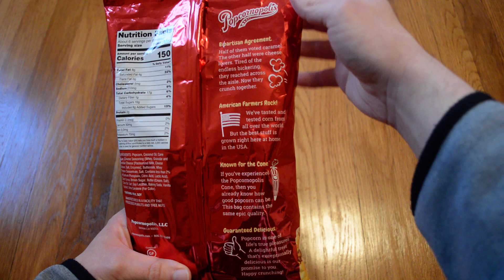Unboxing Popcornopolis Fifty Fifty Popcorn Caramel Corn & Cheddar Cheese Flavored Popcorn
Opening up a new 6 oz bag of Popcornopolis Fifty Fifty Popcorn Caramel Corn & Cheddar Cheese Flavored Popcorn. Big Lots had this on clearance for 82 cents. It was pretty good, but it seemed like there was way more than fifty percent cheddar cheese flavored popcorn and I prefer the caramel corn. I probably should have just bought another bag of caramel corn.